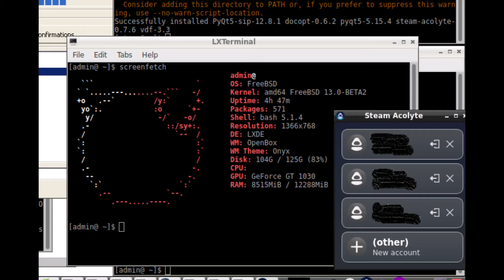SteamBSD or FreeBSD do Steam Acolyte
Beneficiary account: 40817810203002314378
Beneficiary Bank: SBERBANK
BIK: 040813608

Metamask: 0x114aB181D26807BdA2A7763e1e37c4D2c438C066